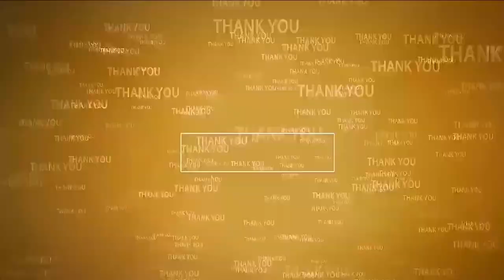చంద్ర‌బాబు కోసం నారాయ‌ణ పూజ‌లు | Special prayers for Chandrababunaidu | Ex- Min Narayana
- ఆయా ప్రాంతాల్లో వినాయక విగ్రహాలను ద‌ర్శించుకున్న నారాయ‌ణ కుటుంబ‌స‌భ్యులు
- మాజీ మంత్రి నారాయ‌ణ‌కు పూల‌వ‌ర్షం కురిపిస్తూ ఘ‌న‌స్వాగ‌తం ప‌లికిన ప్ర‌జ‌లు, నేతలు
- నెల్లూరు శివాజీ సెంటర్లో ఉట్టి లాగి యువతను ఉత్సాహ పరిచిన నారాయణ